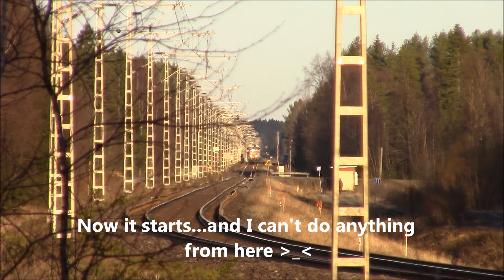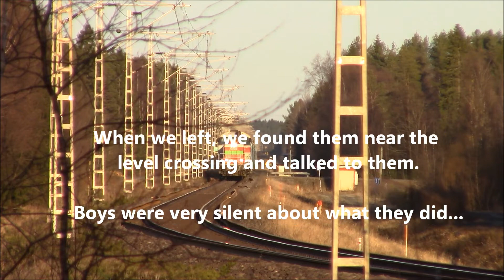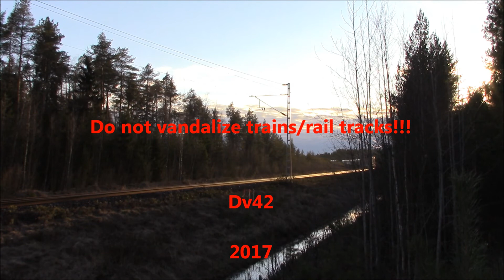Freight train T4075 and stupid stone throwing idiots 16.5.2017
Again there was idiots...